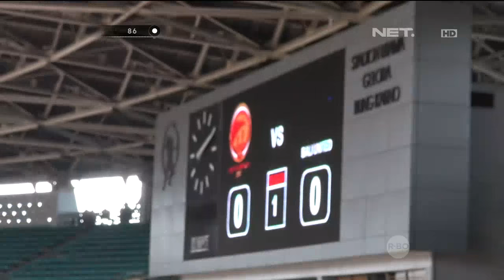86 Penertiban Jelang Final Torabika Bhayangkara Cup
AKP R. Mingga S.